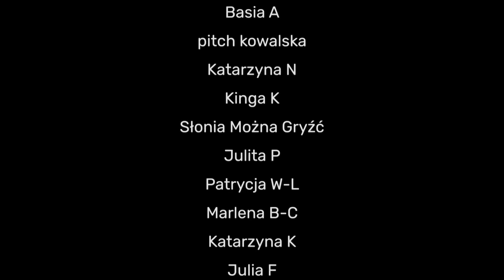Piekło Mariki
Koniecznie sprawdźcie podcast "Mordercy w bieli", który bije rekordy na platformach streamingowych w całej Europie:

Marika to normalna dziewczyna, która powoli realizuje swoje marzenia. Razem z mężem zbudowała dom i wspólnie tworzą szczęśliwą rodzinę 2+2. Wkrótce jednak sielanka zamienia się w piekło.

Grafika i logo:
Adam Łapko